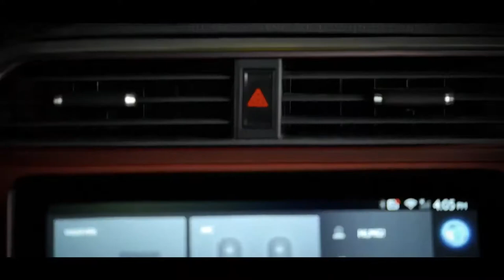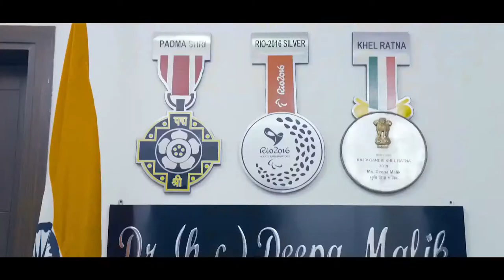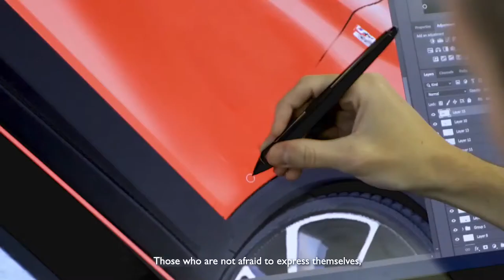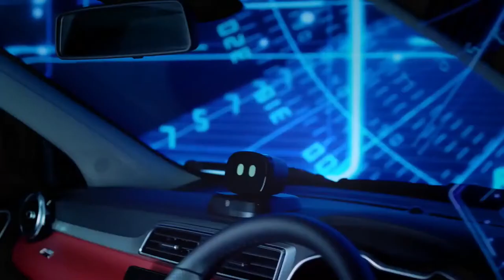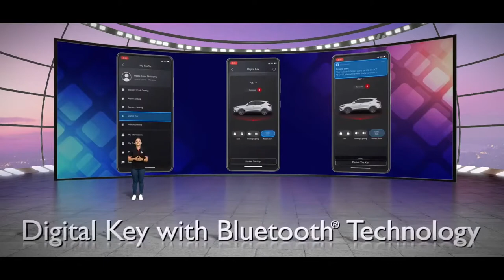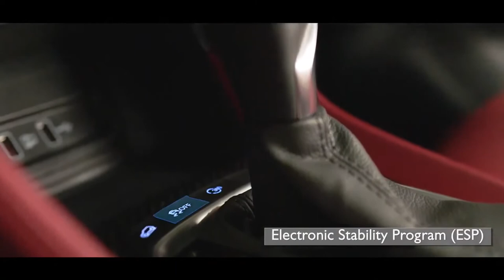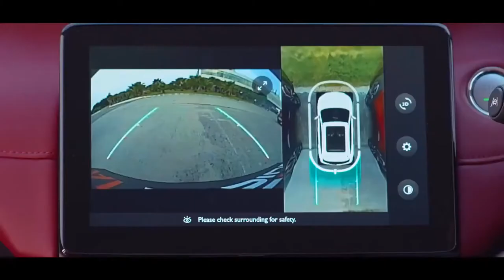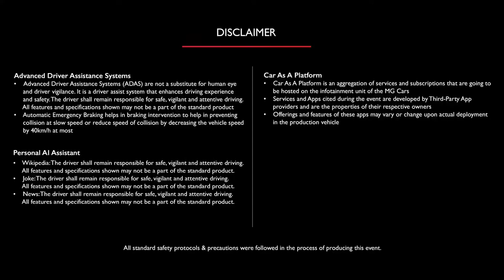MG Astor 2021 | Creta Seltos तो गयो 🤣 | Features | Price In India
🤣Creta Seltos तो गयो 🤣 | 2021 MG Astor Launch | Price In India
MG Astor is the petrol-powered version of the MG ZS EV. Astor will compete with Hyundai Creta, Kia Seltos, Nissan Kicks, Skoda Kushaq and VW Taigun and is relying on tech to be a key differentiator.
Watch the video for full details of MG Astor.